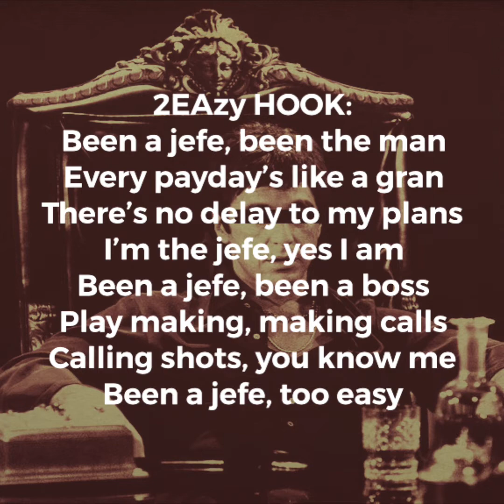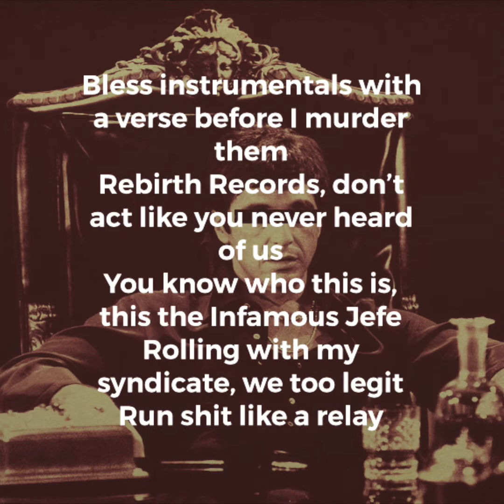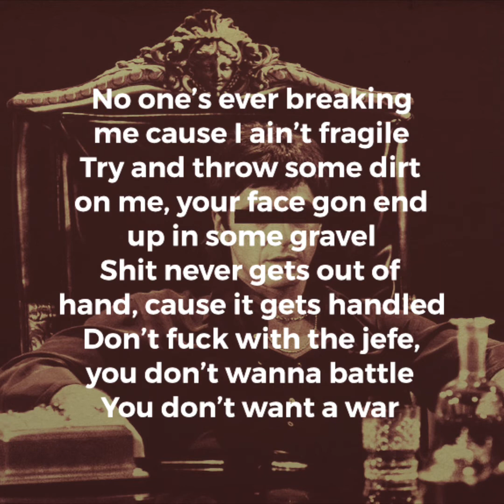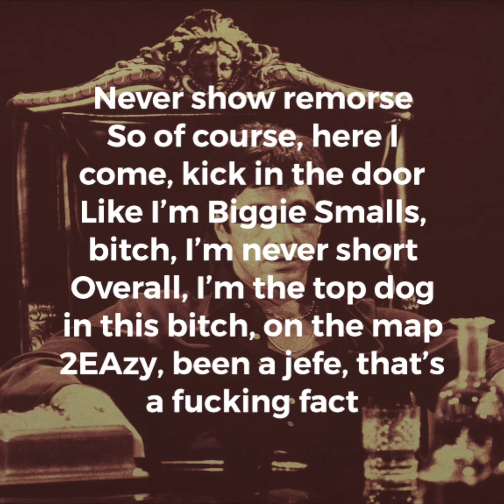Jefe (ft. P’Macc Blaze)[Prod. by llouis]